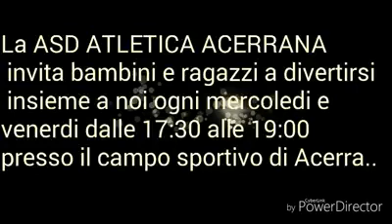ALLENAMENTO ATLETICA ACERRANA CAMPO SPORTIVO ACERRA